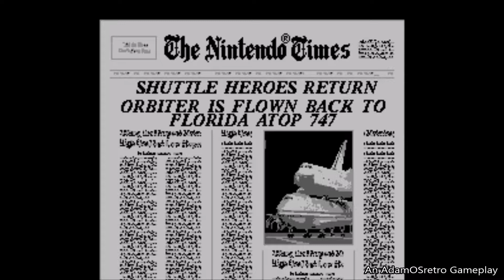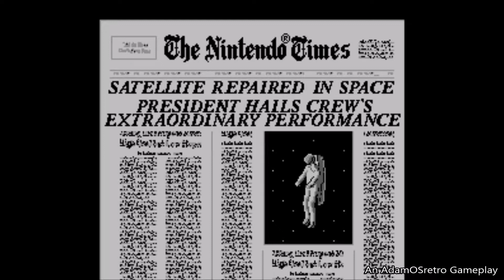[ Space Shuttle Project (NES)] Full Playthrough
This is my full playthrough of the NES game Space Shuttle Project. I had never played the game before nor knew much about it so enjoy the raw footage!

Talk anything retro, hacks, homebrews and meet other awesome retro enthusiasts on my Discord!

Here's the link for my Twitch so you can tell me how much I suck live!

Follow me instead of Ninja on Mixer cause my channel is WAY better!